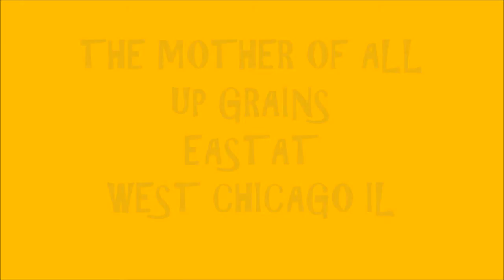UP GRAIN EAST AT W CHICAGO IL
HOLY COW. UP out did itself with this Grain Train, outta sight with the last car.. Had to cut the time down, ATT is not very good to me